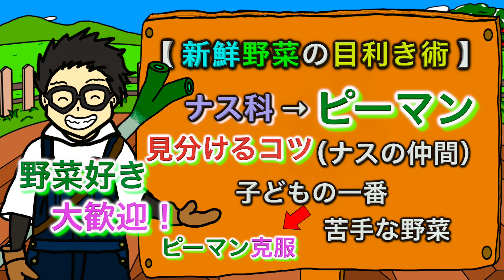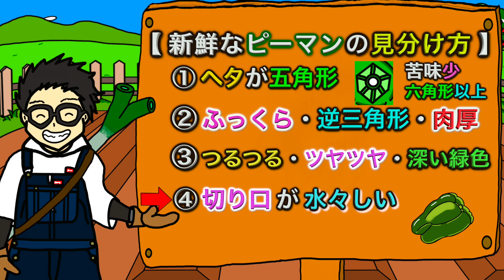【新鮮野菜の見分け方】ピーマンの目利き術！ピーマン編！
農業塾へようこそ！
　今回の授業は『新鮮野菜の目利き術！ピーマン編』です。
　・野菜を買い求める際に使える目利き術を紹介します。

　この動画は農業初心者〜プロまで様々な人に見て頂ける事を願っています。

　《農業塾チャンネルの思い》
　・農業をしている人
　・今から始める人
　・始めたいけど勇気がでない人
　　→全力応援中です。

　ぜひ、この『農業塾ちゃんねる』の動画を参考にしてくれると嬉しいです。

　・老若男女問わず、農業のことを知ってもらいたい。
　・農業を楽しんでもらいたい。
　　→このように考えて動画投稿をしています。

　・コメント
　・評価
　　→今後の動画作りの参考と励みになります。

　最後に
　ご質問や作って欲しい動画リクエストなど
　ご気軽にコメント欄にお書き下さい♪
　みなさん一人一人が楽しい農業ライフを送れるように心より願っています。
　　　　　　　　　　　　　　　　　　　　　　　by塾長・カカッシー